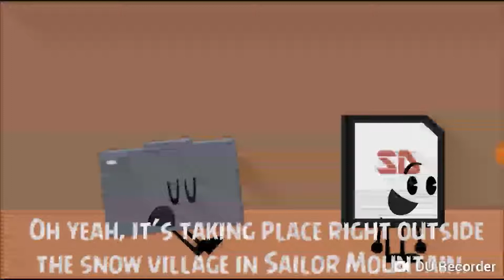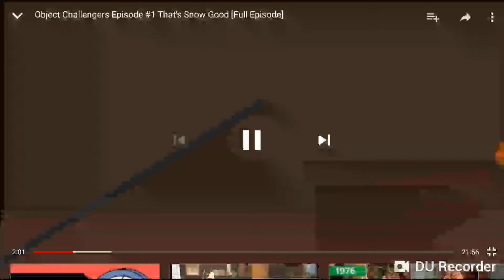Object Challengers Episode 1 FanDub (Sneak Peek)